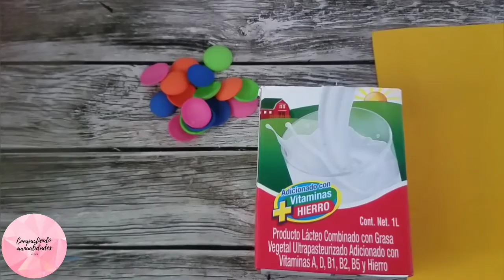PORTALAPIZ POP IT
Materiales
Cartón tetrapac
foami de color
Silicon
tijeras
marcador o pintura
plancha